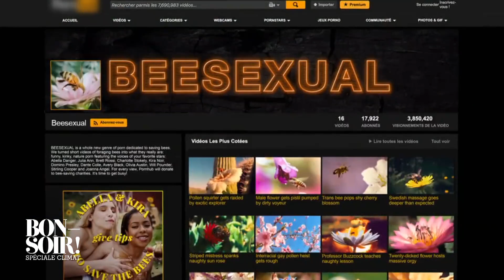L'espoir - Bonsoir! du 04/05 - CANAL+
Médias, société, musique, cinéma... L’air du temps, l’époque ! Cette nouvelle émission vous fait rencontrer celles et ceux qui bougent et qui font bouger les lignes. Autour d’Isabelle Ithurburu, trois personnalités apportent leur regard singulier et leurs infos.